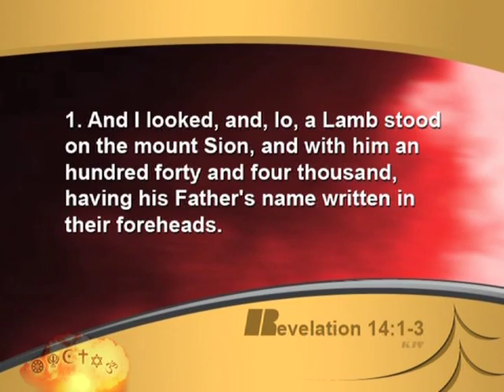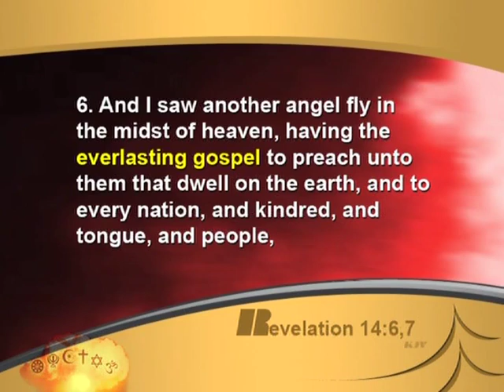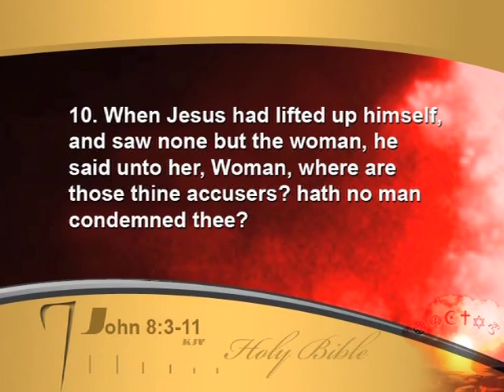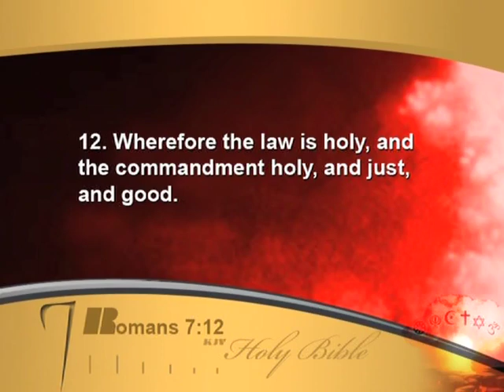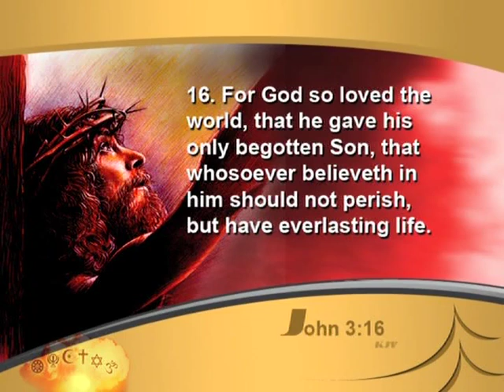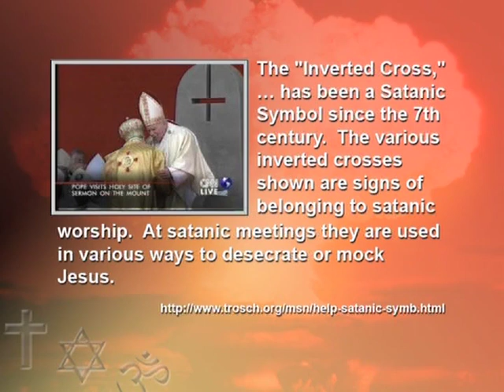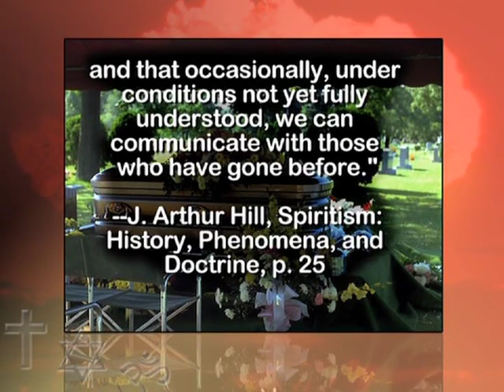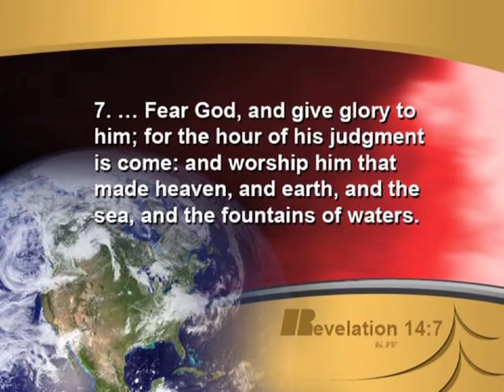34 God's Final Call - The Three Angels Messages and the Mark of the Beast 1